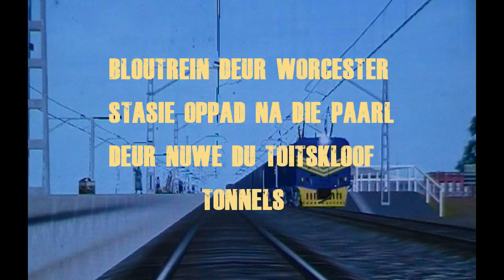Bloutrein deur Du Toitskloof na die Paarl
'n idee in beeld sou Transnet besluit om die Spoorlyn deur die Du Toitskloof berge te bou tussen Worcester en die Paarl om sodoende die Spoorlyn te verkort vanaf Worcester na die Paarl. Op langtermyn gaan die 'droomidee'  baie tyd en geld bespaar!!!